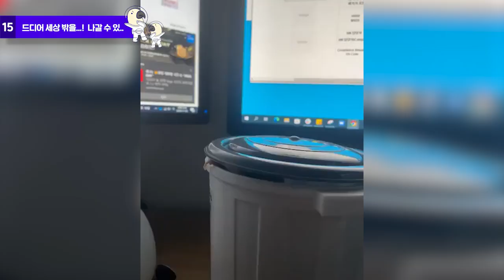내 새끼 콘테스트 수상작을 공개합니다!